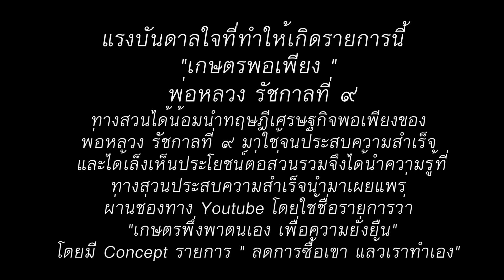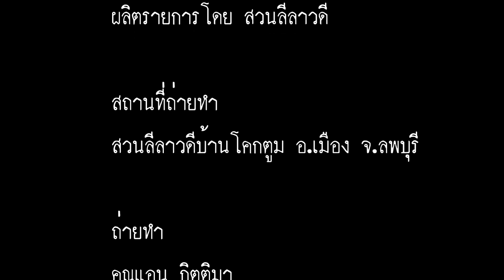การเสียบยอดน้อยหน่าแบบข้อสั้น